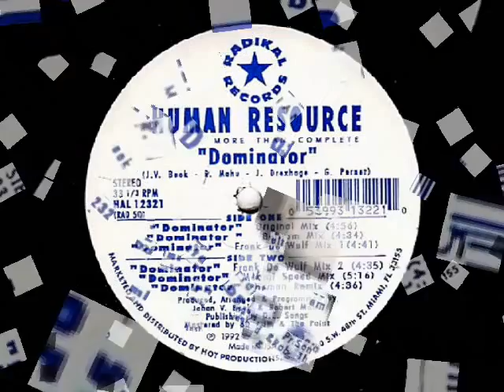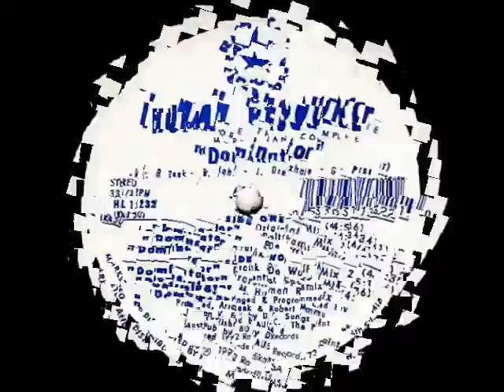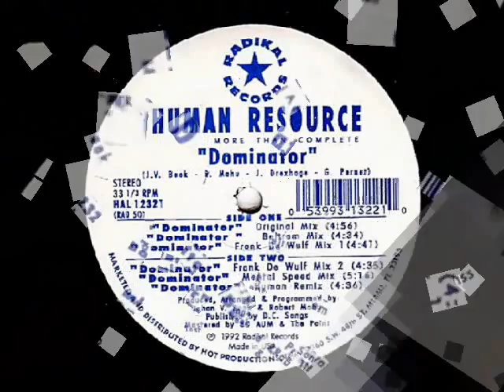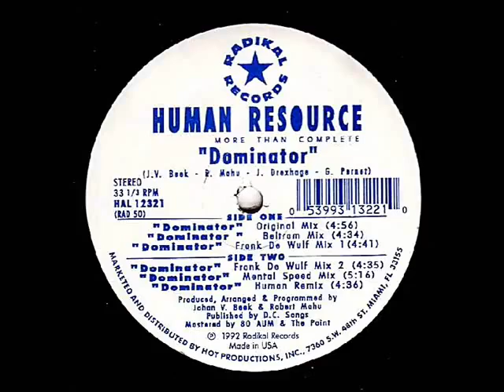Human Resource Dominator Original mix